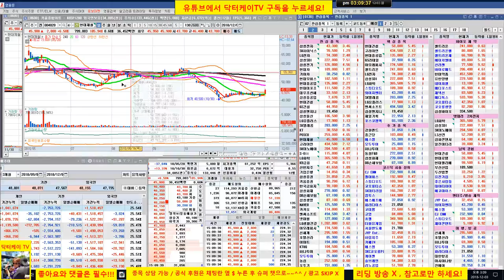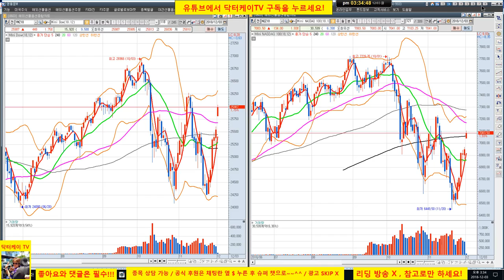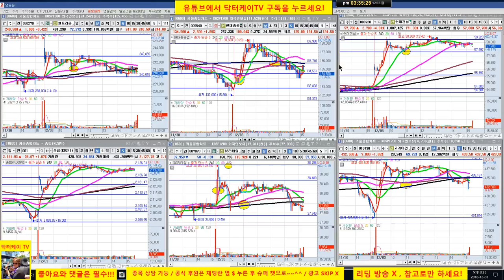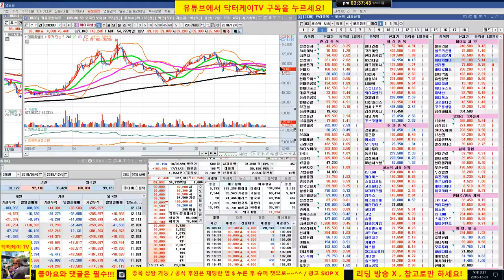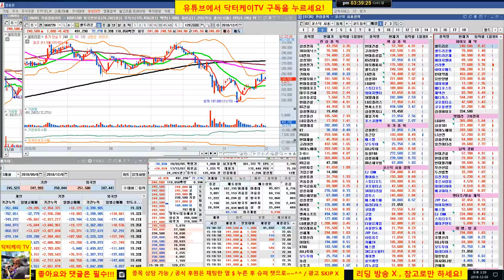= 닥터케이 TV =마감시황 & 셀트리온 삼형제와 바이오주 분석방송/181203/기관 외국인 쌍끌이 매수세/포트 양호/셀트리온 입질 매수 241,000원 제시/그대로 홀딩 전략